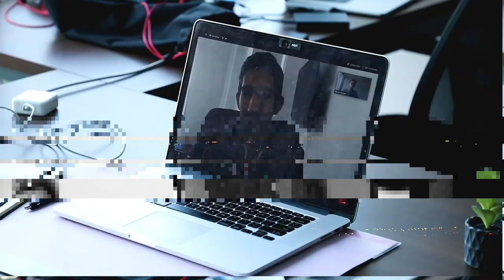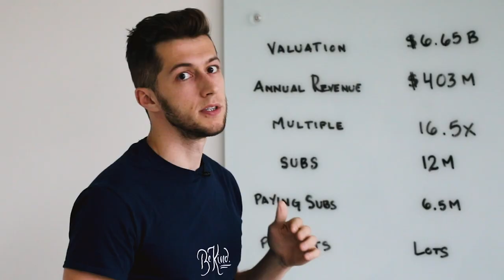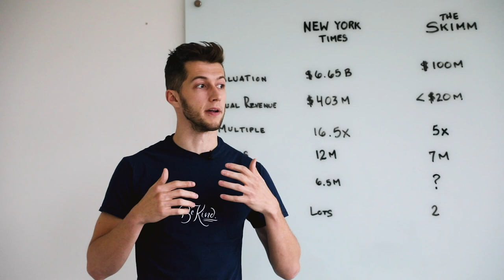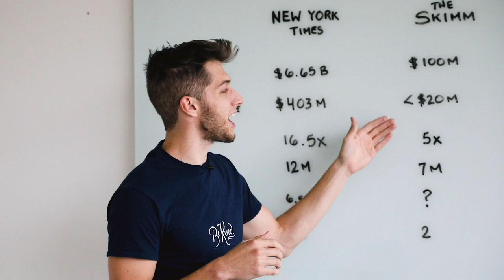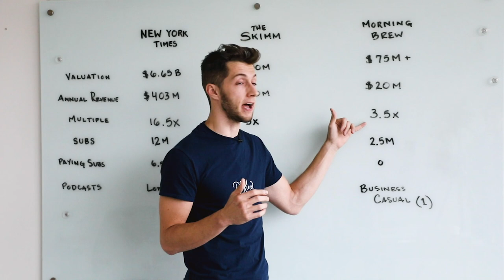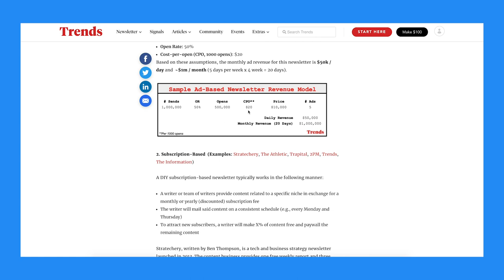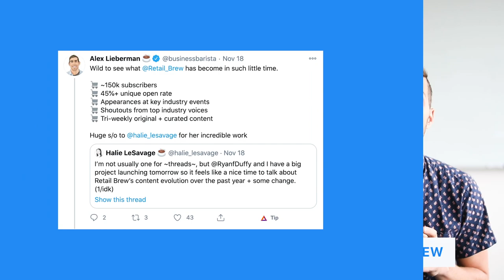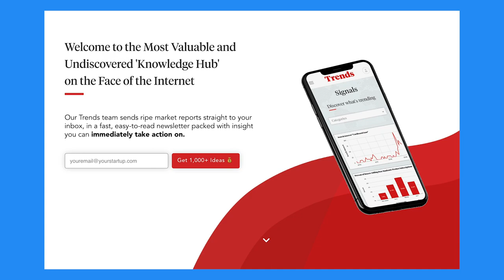Why Morning Brew will be a BILLION Dollar Company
In this video, we take a dive into Morning Brew, a nearly-bootstrapped media company (they’ve raised less than $1 million). Morning Brew's core product is a daily newsletter summarizing the biggest business stories into digestible chunks. The newsletter arrives every morning before 730a and is opened by more than 1 million readers.

From that primary tentpole, the company has begun to spin out sub-brands that deepen their relationship with their audience, diversify the company’s revenue streams, and build a mini media empire.

With 5 million podcast downloads, nearly 3 million newsletter subscribers, and over $20 million in annual revenue, they are already in the upper echelon of all media entities. At the end of the video, we’ll discuss how leaning into being an ensemble brand will take them to greater heights.

Time Stamps

0:00 Morning Brew origin story
1:36 Josh Kaplan
4:11 Kinsey Grant
5:20 HENRY
7:05 How Media Companies are Valued
12:44 the Morning Brew business
15:39 Next Steps

We'd love to meet with you. We are looking for creative talent in Pittsburgh to join our growing team. Our DMs are open.

🕺Aaron Watson, Chief Executive Officer of Piper Creative

Aaron has an obsession with storytelling, business building, and creating media that leads to sales.

Aaron’s experience in media creation and strategy started at the age of 23 when he launched a podcast, Going Deep with Aaron Watson. In the subsequent 3 years, he has built a powerful network, executed profitable events around Pittsburgh, and started a paid public speaking career on the back of his digital media brand building.

As the co-founder of Piper Creative, Aaron is passionate about leveraging his expertise to help others build healthier company cultures, execute effective storytelling, and master the distribution of their content.

🧑🏻Hannah Phillips, Chief Creative Officer of Piper Creative

Hannah is our brilliant visual media artist that produces genre-defining work across digital video, photography, graphic design, and fine art.

From an early age, she developed a love for art and creating, and has grown those passions into hard skills that build businesses.

She started her first media company in 10th grade and was dedicated to growing it part-time throughout high school.

At Piper Creative, she guides and mentors the next generation of creatives while leveraging their skills to transform brands and drive business outcomes.